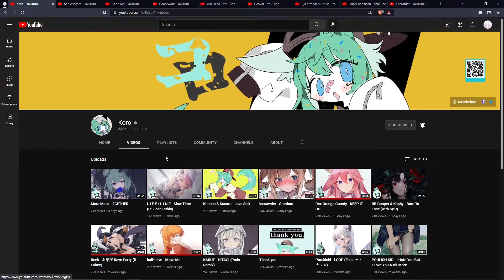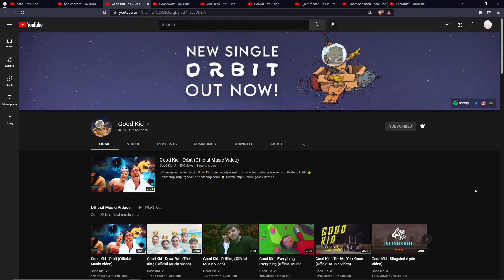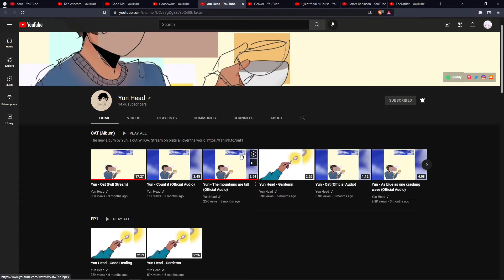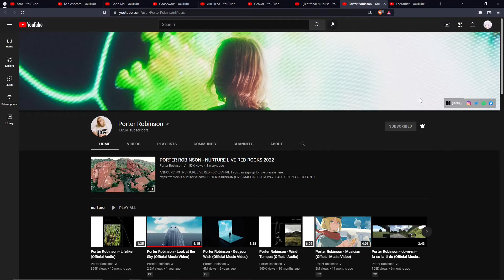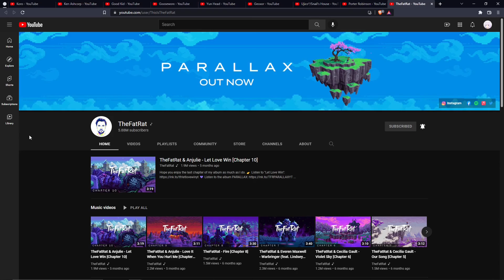Channels You Should Watch Instead Of Mine | Music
Links based on order of appearance, with the song clip source right after if I used one.

0:00 Explanation
0:21 Koro
0:50 Ken Ashcorp
1:14 Good Kid
1:51 Gooseworx
2:17 Yun Head
2:46 Geoxor
3:09 Ujico*/Snail's House
3:33 Porter Robinson
3:39 TheFatRat